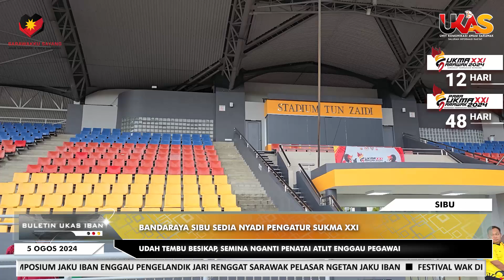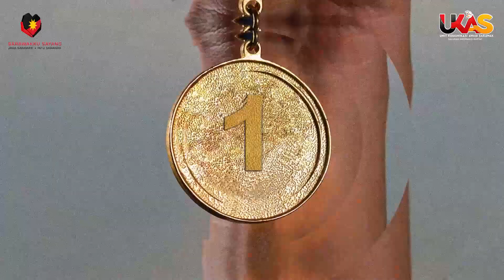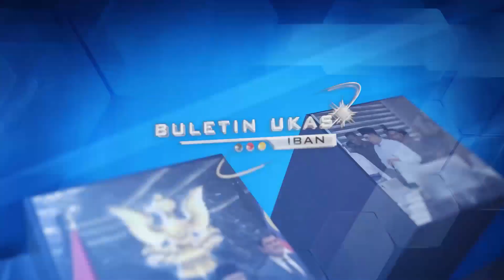BuletinUKAS IBAN NGALIH HARI | 5 OGOS 2024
1.Simposium Jaku Iban Enggau Pengelandik Jari Renggat Sarawak Pelasar Ngetan Jaku Iban
2.Festival WAK Di Miri Patut Dibali Baru Nama
3.KKM Keran Nambah Ungkus Program Pemakai Meruan Ba Tabika & Taska
4.SUKMA 2024: ‘Token’ Diberi Ngagai Volunteer
5.Bandaraya Sibu Sedia Nyadi Pengatur SUKMA XXI